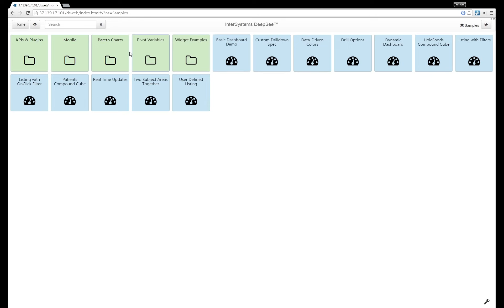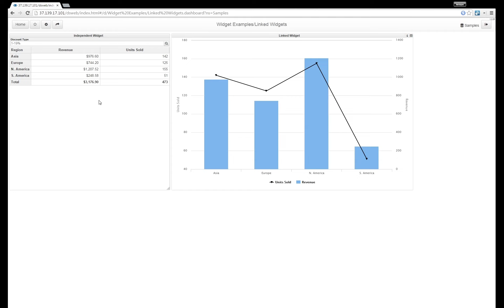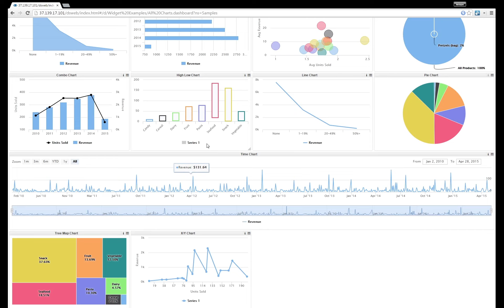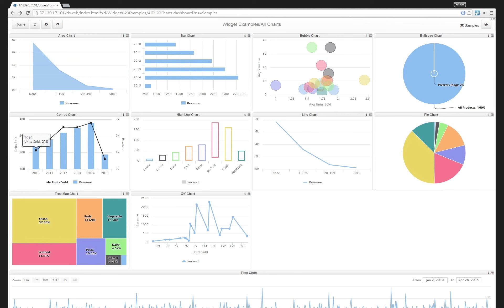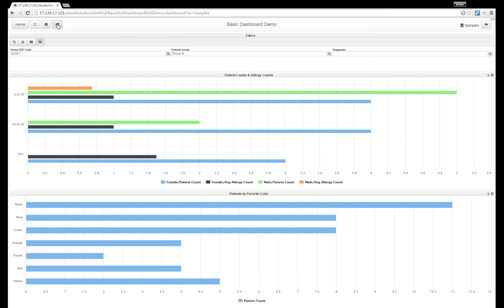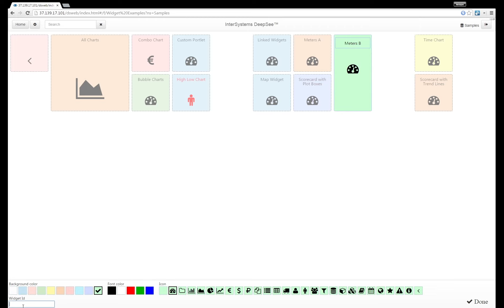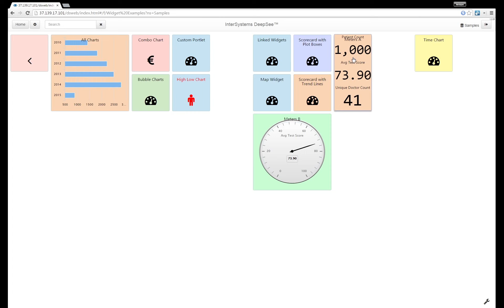DeepSee Web demo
Demo of DeepSee Web player for DeepSee Dashboards Portal

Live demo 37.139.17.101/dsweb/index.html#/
Credentials web/dsweb